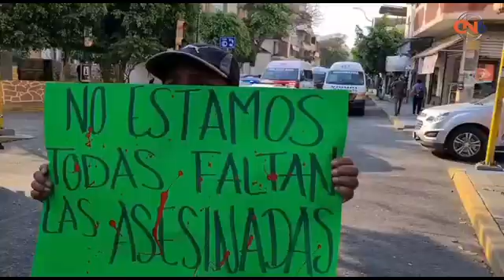Colectivos protestan en Chilpancingo contra desapariciones y feminicidios